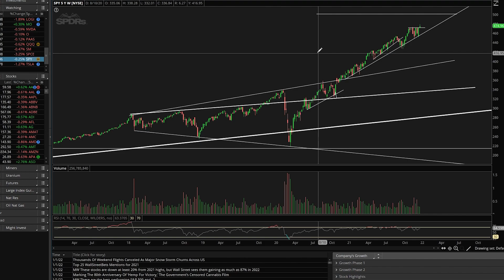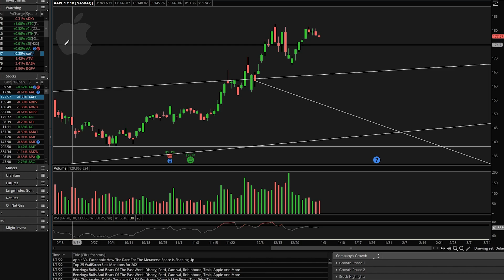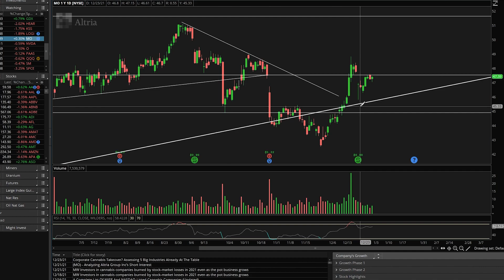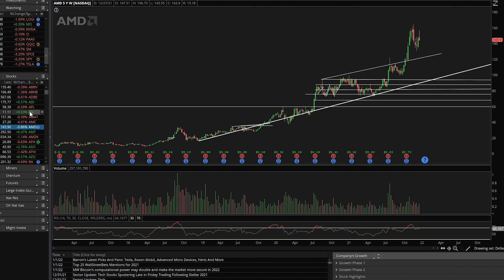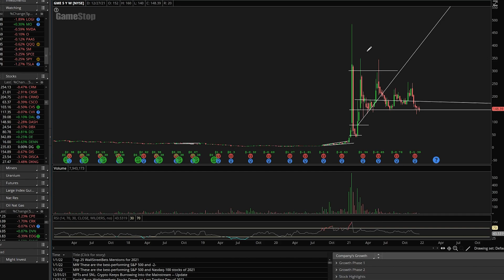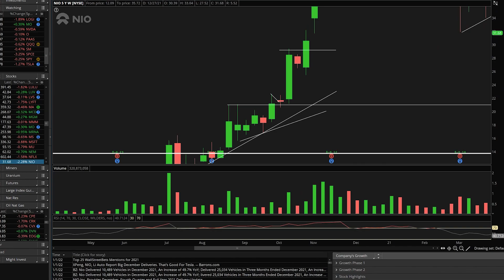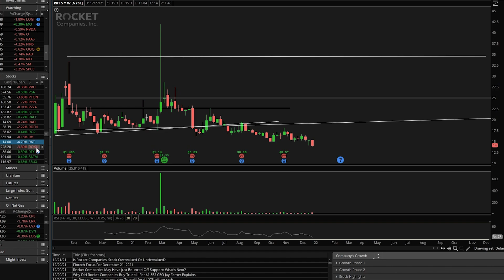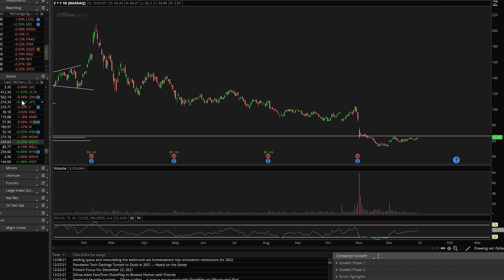Scanning for Stocks: ASMR Whispering Chart Reading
Scanning through a lot of stocks on my lists. Hope you find it nice and chill and relaxing!